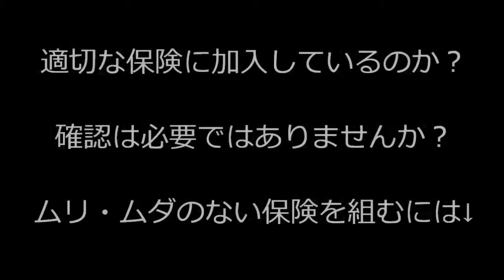連名の保険には落とし穴がある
『無料メール講座』でお金についてのマインド・ノウハウ・スキルを体系的に身につけたい方はこちらのメルマガをお読みください。